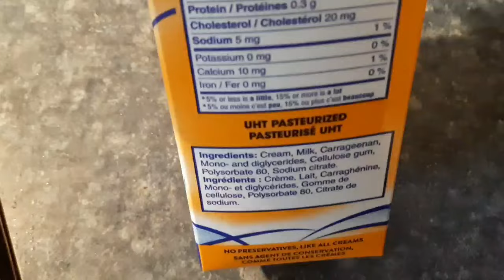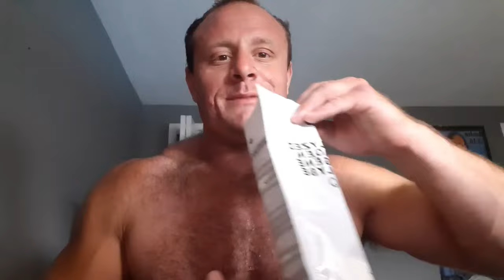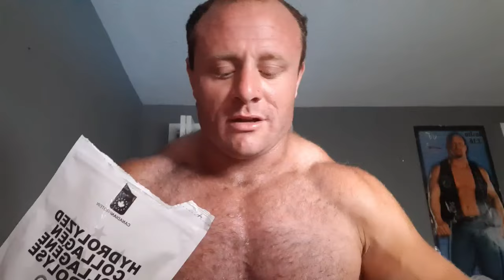I think the TREN kicked in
check out @storiedstrength
We recently recorded a podcast

Instagram : @bucktowtruck TikTok : @buck.tow.truck3